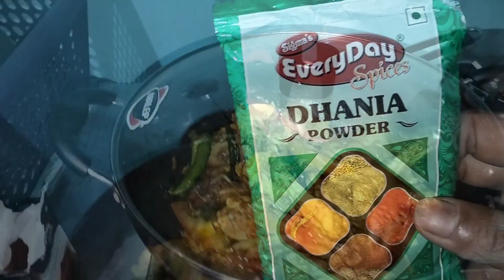Chicken curry with seasonal vegetables 🍅🥦🌶️🧅🧄🥔, simple and easiest recipe 👉👍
in this video I have made the easiest and simple local chicken curry with seasonal vegetables which is now available in the market... hope you guys are enjoying this beautiful video...